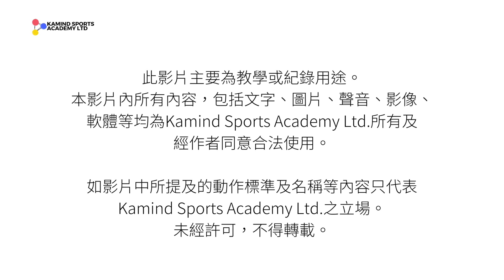【M05】基立-中段回肘 Moto Dachi-Jodan Ura Uchi「糸東拳会昇級審查基本內容 HKSKKK Grading Exam(Kihon)」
版權
此影片版權歸Kamind Sports Academy Limited所有，影片拍攝目的主要為本中心學生提供多個學習平台，以準備課堂及昇級試。同時希望以空手道教練身份在本推廣空手道知識。
影片中所有內容只代表本中心立場。如敍述未如詳盡，敬請見諒。

中心資料
Kamind Sports Academy Ltd
地址►荃灣大涌道18號IEC3 1503室
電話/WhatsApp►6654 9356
Facebook & Instagram►@kamindsportsacademyltd